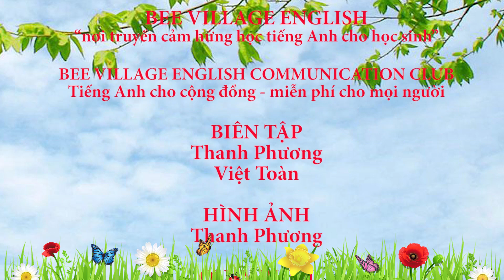Việt Hoàng learns English at Bee Village English Center